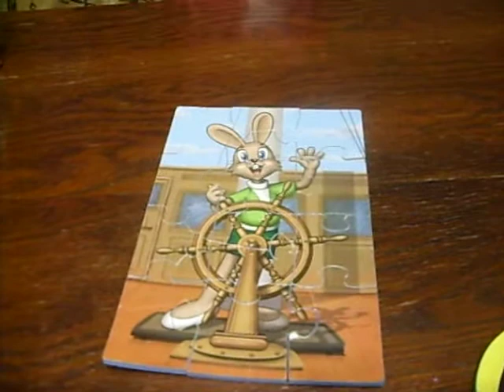Пазлы Маша и медведь тигренок пингвин и заяц из Ну погоди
Пазлы Маша и медведь тигренок пингвин и заяц из Ну погоди .  пазлы маша и медвель, пазлы для малышей, играем с детьми, собираем пазлы, пазлы детские . Герои популярного мультика «Маша и Медведь» теперь на пазлах! В каждом наборе четыре разных героя, (Маша и Миша входят в каждый набор). Крупные, объемные, мягкие детали ребенок с удовольствием соберет в целую картинку. Детали плотно прилегают друг к другу и картинка не рассыпается. Каждый пазл состоит из трех-четырех частей, поэтому ребенку будет легко с ним справиться.                                                                         Geroi populyarnogo mul'tika « Masha i Medved' » teper' na pazlakh ! V kazhdom nabore chetyre raznykh geroya , ( Masha i Misha vkhodyat v kazhdyy nabor ) . Krupnyye , ob"yemnyye , myagkiye detali rebenok s udovol'stviyem soberet v tseluyu kartinku . Detali plotno prilegayut drug k drugu i kartinka ne rassypayetsya . Kazhdyy pazl sostoit iz trekh - chetyrekh chastey , poetomu rebenku budet legko s nim spravit'sya .